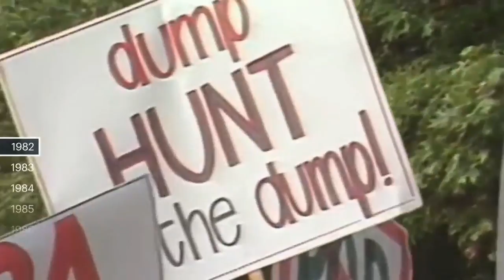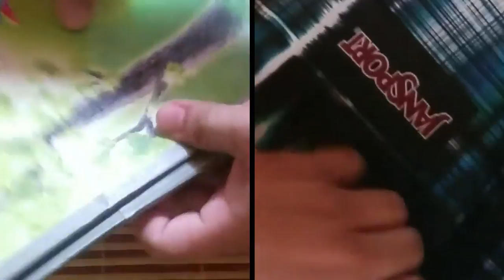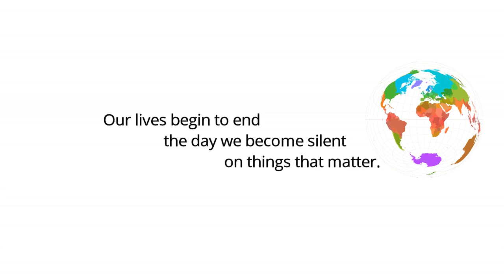Ethics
Sinh viên K46 CTTT và sinh viên trao đổi  trong lớp học Đạo đức và Môi trường 2017.
AEP students K46 and exchange students in Ethics and Environment class 2017.